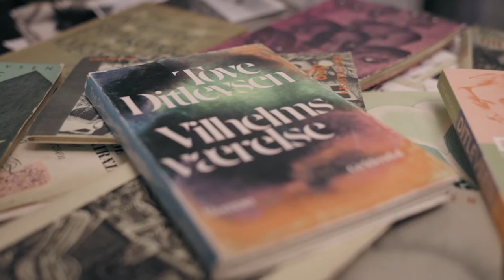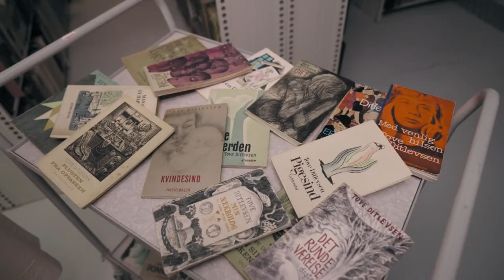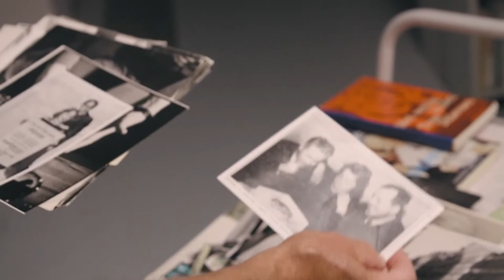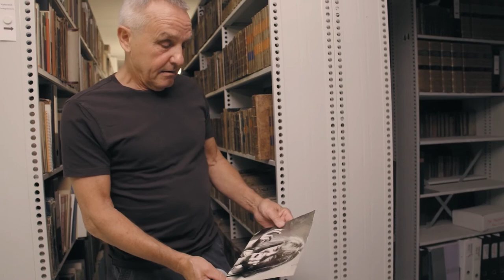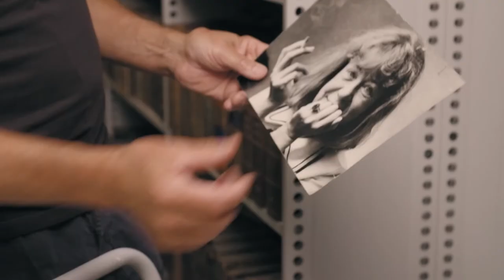Jens Andersen - Ditlevsen: en biografi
Tove Ditlevsen skrev autofiktion, længe før det ord var opfundet, og brugte sig selv og sine nærmeste nådesløst i sit forfatterskab. Hun skrev om psykisk sygdom, misbrug og moderskab, om køn, begær og sex, mens det stadig var tabu.
I sin brevkasse i Familie Journalen rådgav Tove Ditlevsen i to årtier kvinder om det gode familieliv. Selv levede hun et kaotisk et af slagsen – mor til tre, gift og skilt fire gange – og når det hele brændte sammen i hjemmet, skrev hun allerbedst.
I DITLEVSEN. EN BIOGRAFI tegner Jens Andersen med en række nye kilder det hidtil mest nuancerede portræt af en flamboyant og kompromisløs kunstner.